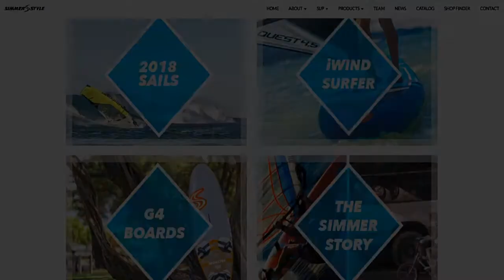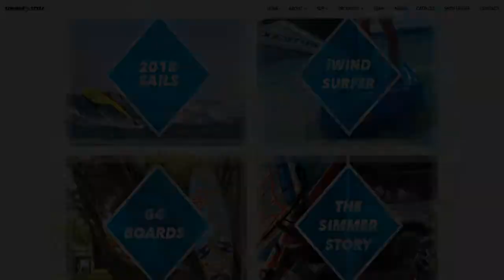DEFI 2018: SKYE, GUAZZONI, RRD COMPACT SAIL E FOIL 2019